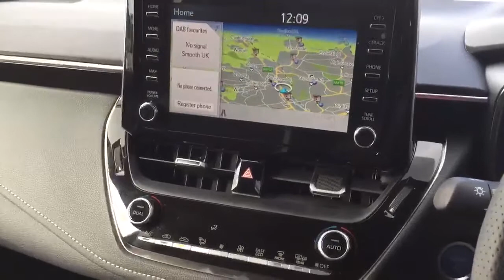YS20FBY-TOYOTA-COROLLA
At Burrows Toyota Sheffield, we just MUST shout about this car, so DON'T MISS IT!
Having had 1 Private Owner (Not a demonstrator), our previous customer decided they needed to change to a different Full Hybrid model, and with less than 900 miles on the clock, how could we refuse such a quality car. When you consider this is the NEW Corolla, a name we've welcomed back in to the Toyota family after 12 long years, and the designers have rewarded our wait with what we're sure you'll agree, is a stunning looking vehicle.